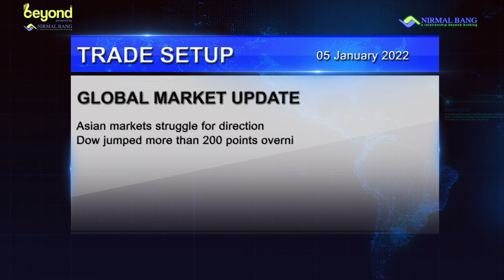Oil prices edged higher in the morning of Asia trading hours. Watch to know more!